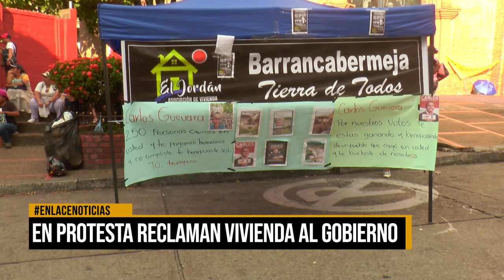En protesta reclaman vivienda al gobierno